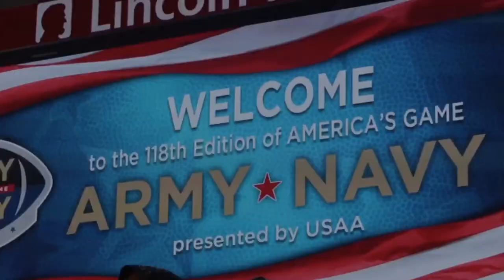America’s Game || 118th Army-Navy Game || Snow Bowl 2017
The 118th matchup between Army and Navy was a snow fest in Philadelphia in this 2017 edition of the best rivalry in College Football

Add my snap: cdotburdy5

Explosions In The Sky - The Moon Is Down